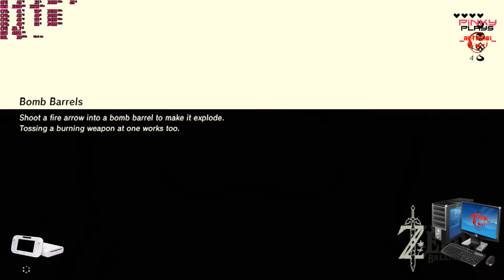Zelda BOTW Wii U CEMU 1 15 3b part 032